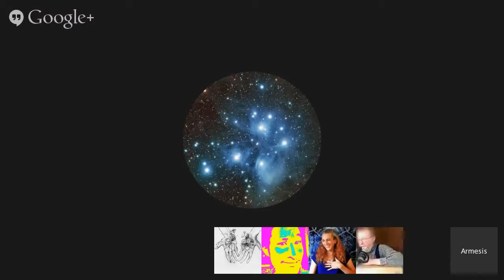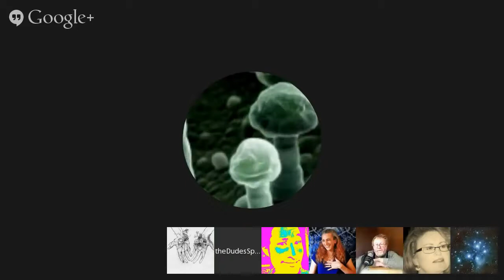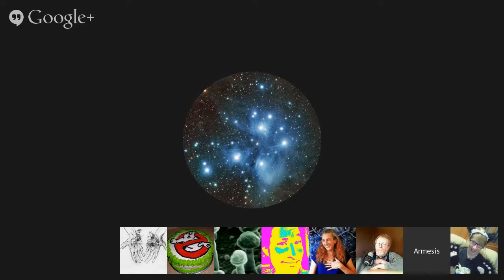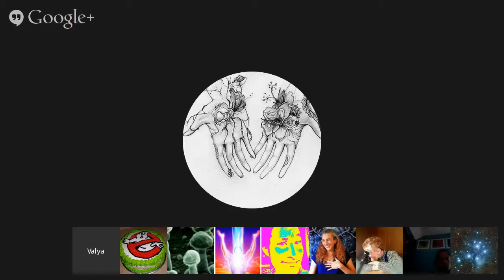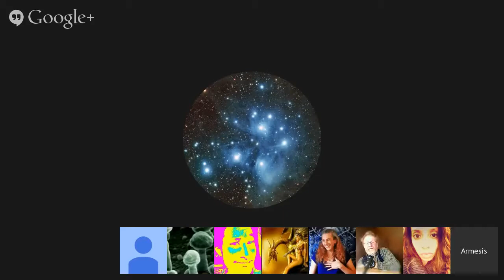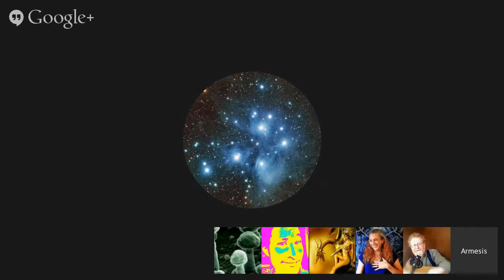Grindal channeled by Max. April 19, 2015